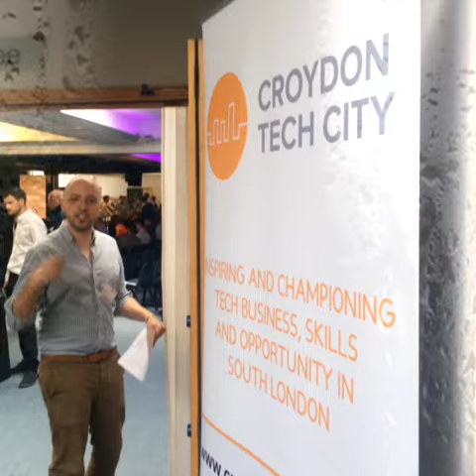Croydon Tech City | Town Hall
South London is the fastest growing tech hub in the UK and it's fair to say that Croydon Tech City is leading the way... Wish you were for more details